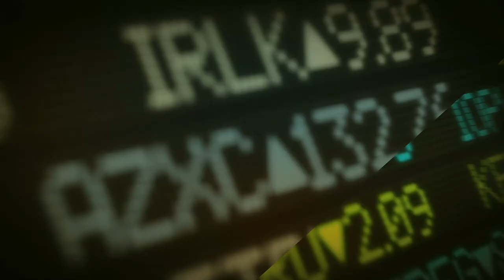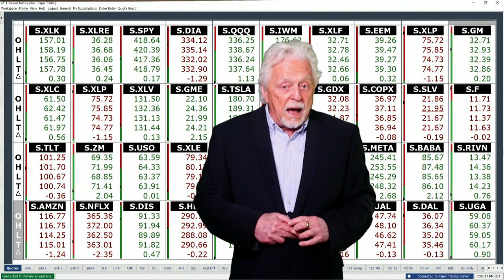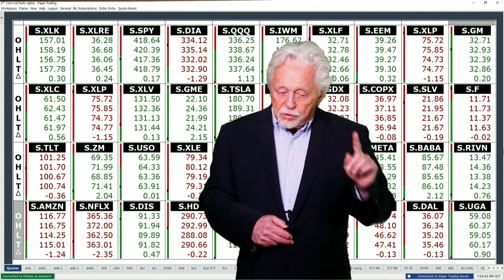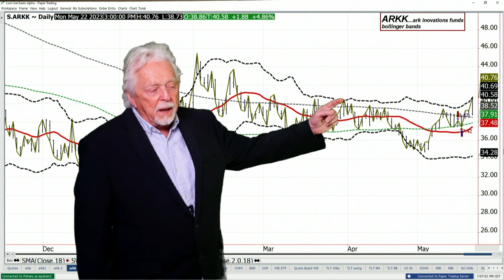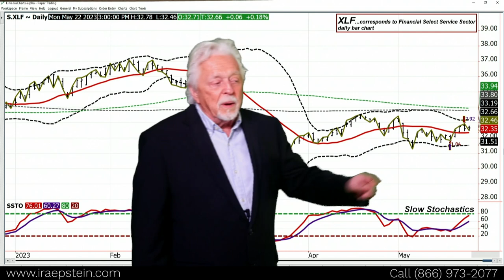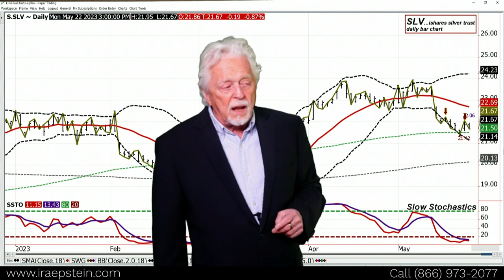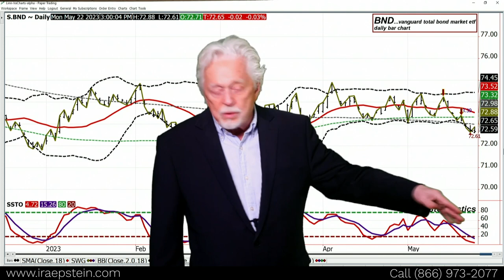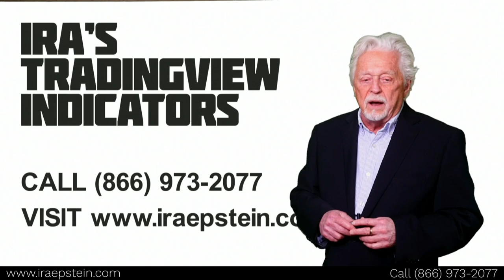Ira Epstein's SPDR ETF Video for 5 22 2023